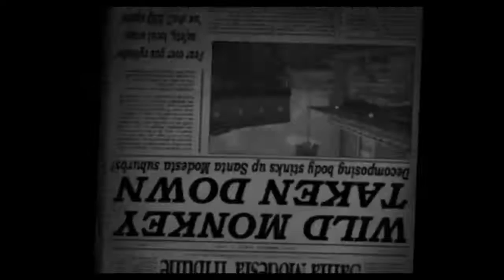Destroy All Humans PS4 Alien Death Metal!